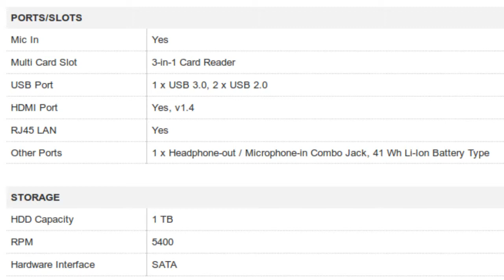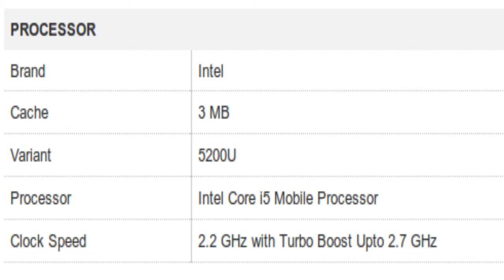HP 15-ac126TX N8M31PA#ACJ Intel Core i5 Notebook Specification [INDIA]